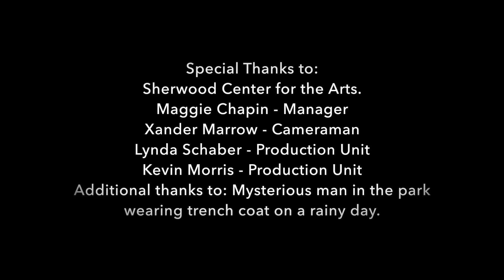Andrey Moraru / Lisbeth Mikoleit - Duo Act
If you want something you never had, you're going to have to do something you've never done.

-Hand balance/Contortion/Dance.